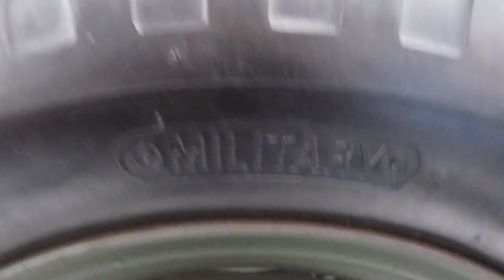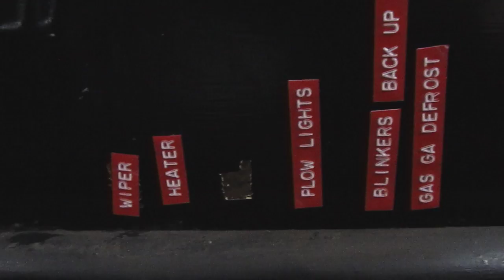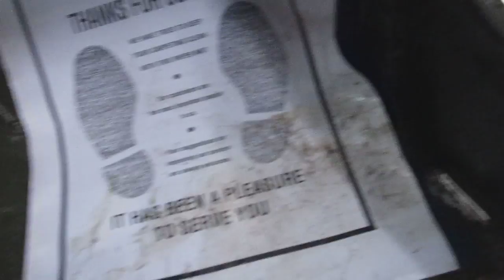1947 Willys Jeep